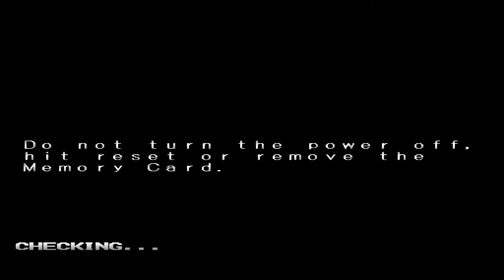[PSX] [SLUS-00600] Kensei: Sacred Fist [ENG]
File Name  : Kensei.img
File Size  : 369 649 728
Image Mode : CD Mode 2 Form 1
Size Error : LOST 2 SECTORS!
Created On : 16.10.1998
Application: PLAYSTATION
Volume     : VX084_U
Publisher  : KONAMI
Copyright  : KONAMI
Sony ID    : SLUS-00600
Version    :
Region     :        America
Sony LOGO  : Edited Image
TRIM MD5 : 7dda5db8a7363fabc553cd45d497ba77
FILE MD5 : b1fb031344f244cdf21342bedb6a7468
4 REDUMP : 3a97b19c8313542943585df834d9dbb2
DATA SECTORS: 157009   SIZE: 0x1602D830
USED SECTORS: 157016
ZERO SECTORS: 155